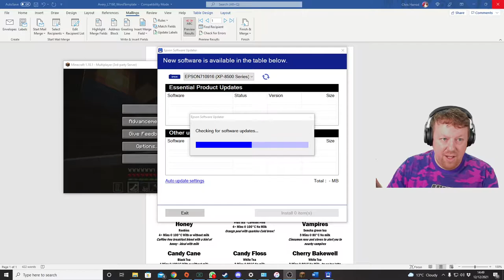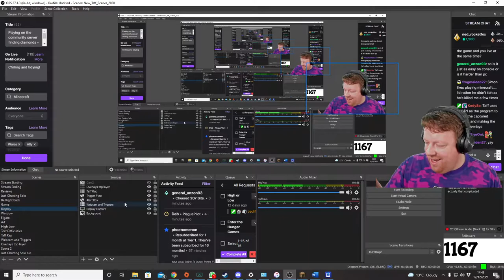Chilling while Tidying - BigTaffMan Stream VOD 12-12-21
I tidy up in the office then play some minecraft!

Timestamps
Go Live - 0:00
Stream Start - 3:02
Minecraft -1:08:34